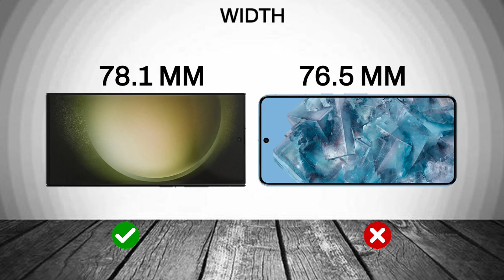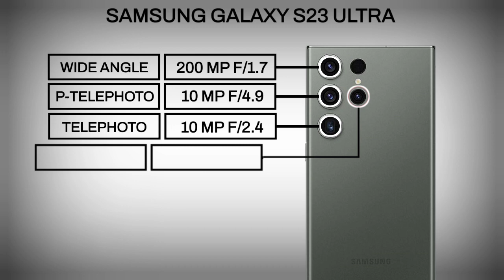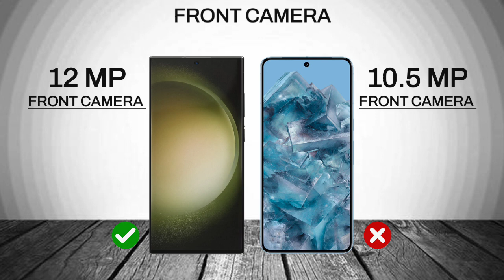Samsung Galaxy S23 Ultra Vs GOOGLE PIXEL 8 Pro || Full Comparison ⚡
About:-
              In this video I will be giving detailed comparison between Samsung Galaxy S23 Ultra Vs Google Pixel 8 Pro So Let's Get Started And Don't Forget To Like share Comment And Subscribe.